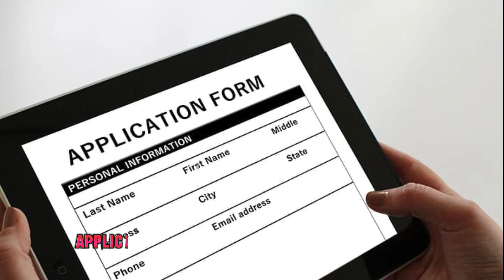New PR Rules: Good News for Canada PR Applicants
Another Good NEWS for Canada PR Applicants | IRCC Changes PR Rules | Canada Immigration